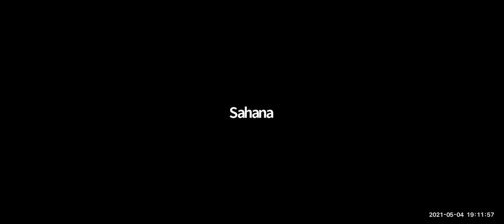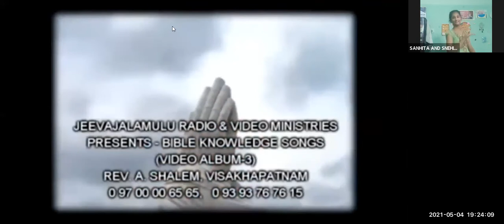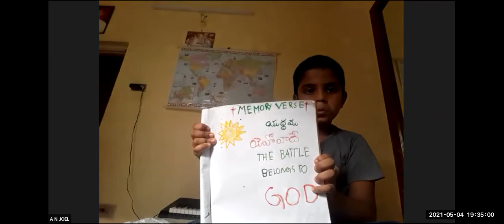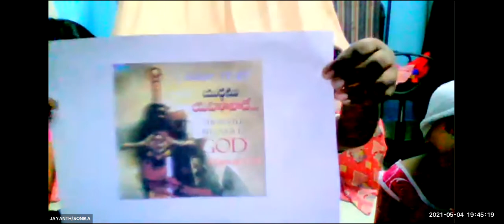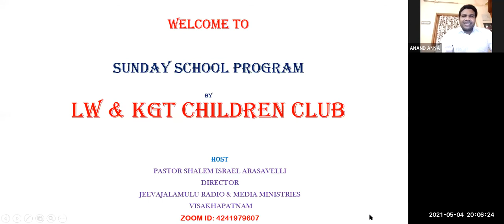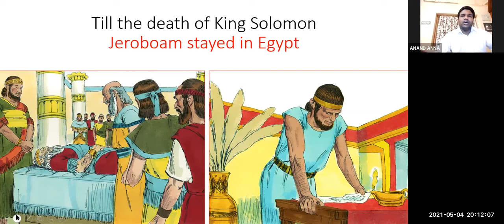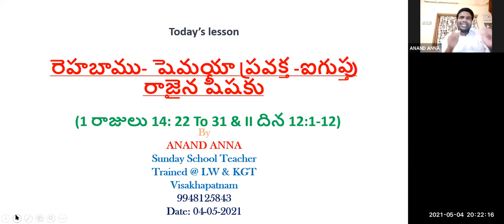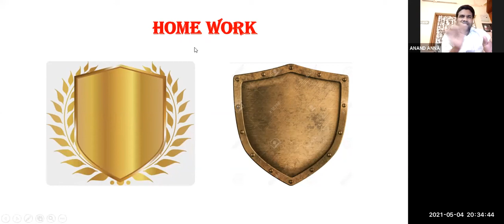LW & KGT CHILDREN CLUB~4th MAY 2021~DAY# 394~రెహబాము- షెమయా ప్రవక్త -ఐగుప్తు రాజైన షీషకు~ANAND